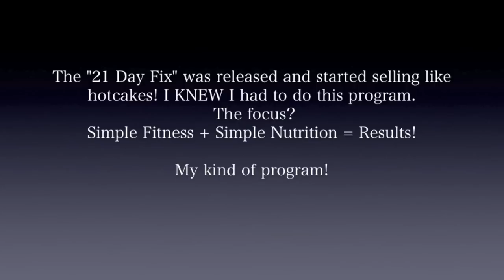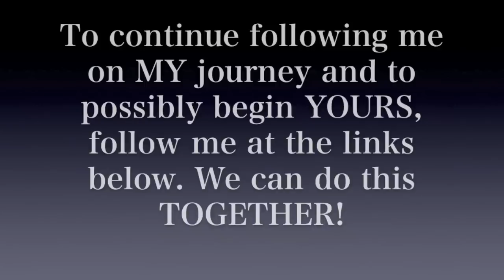21 Day Fix Results | Fitness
In this video I share with you MY results from doing the 21 DAY FIX!